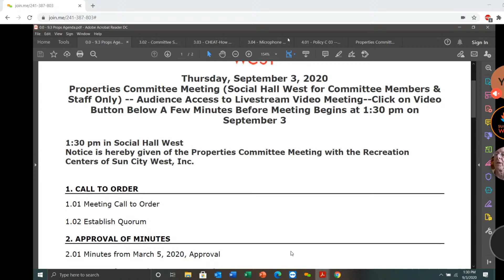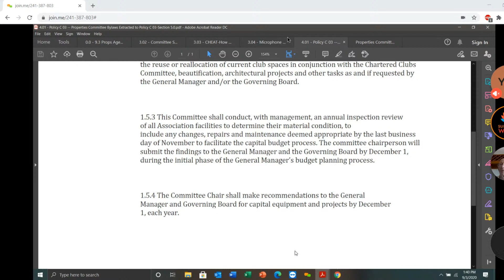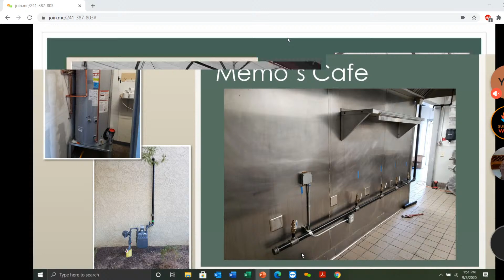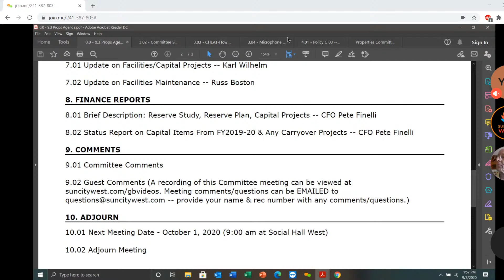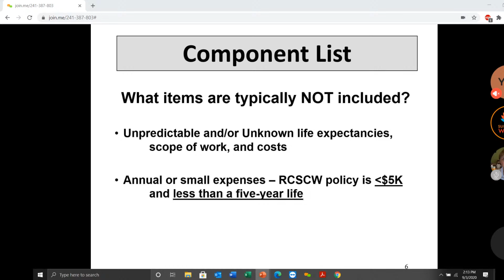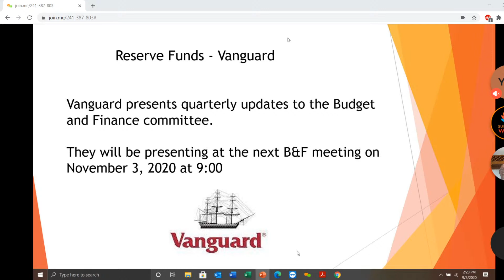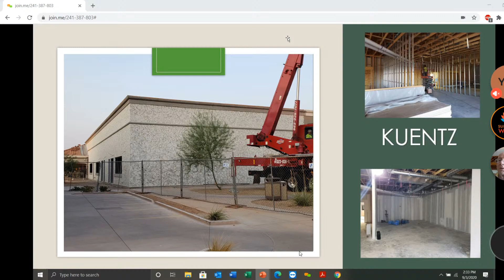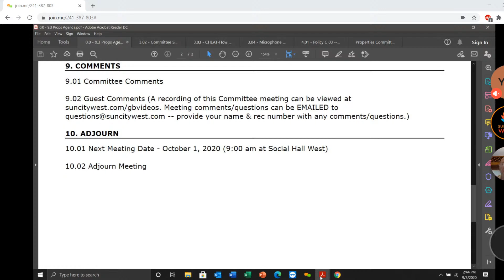Properties Committee Meeting - Sept. 3, 2020